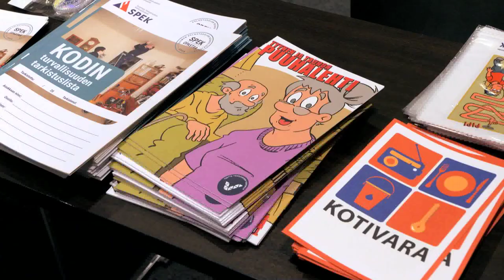Suomen Pelastusalojen Keskusjärjestö | Veikkaus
Suomen Pelastusalan Keskusjärjestön tavoitteena on vaara- ja onnettomuustilanteiden ennaltaehkäisy sekä niihin varautuminen. Tärkeä teema järjestön toiminnassa on arjen ja asumisen turvallisuus.

Category
Sports